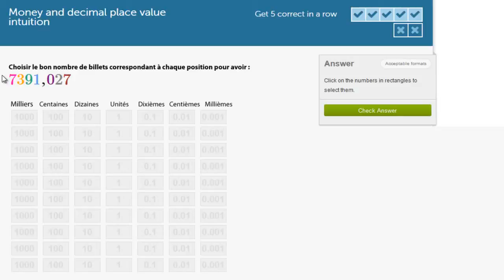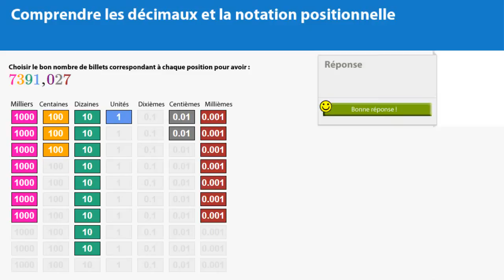Comprendre la valeur de position d'un chiffre dans un nombre décimal